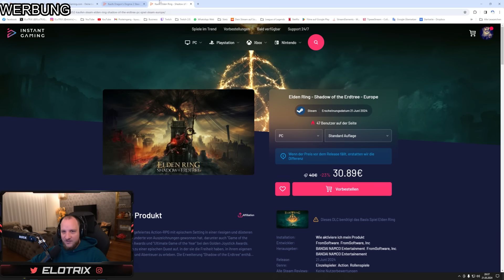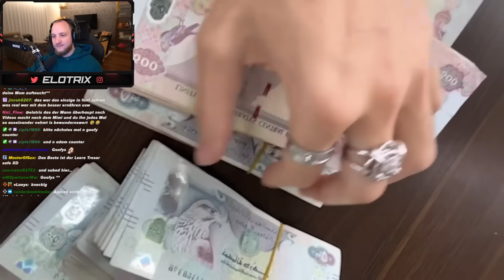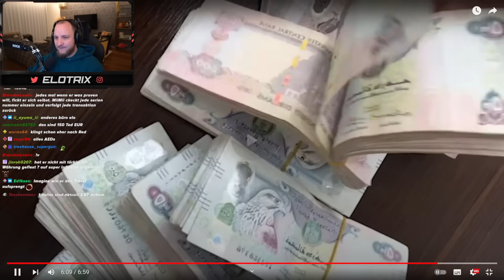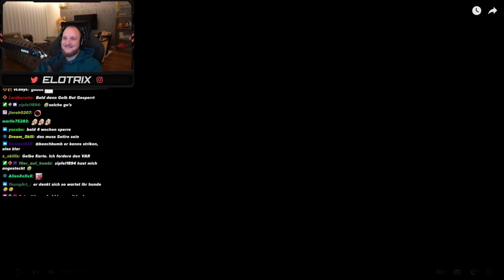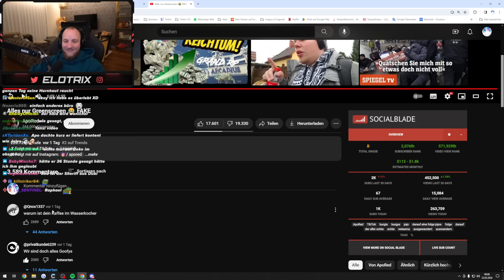🤣🥴"OHH NEIN ES GEHT WEITER" - ALLES NUR GREENSCREEN?! - APORED | ELoTRiX Highlights